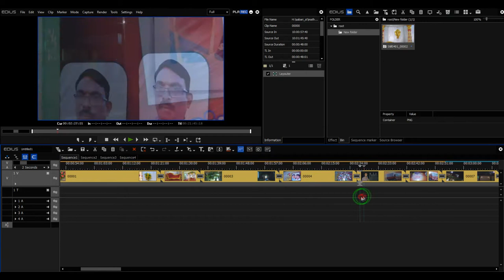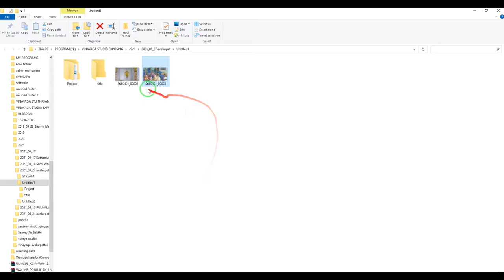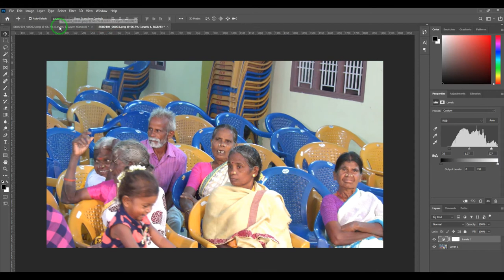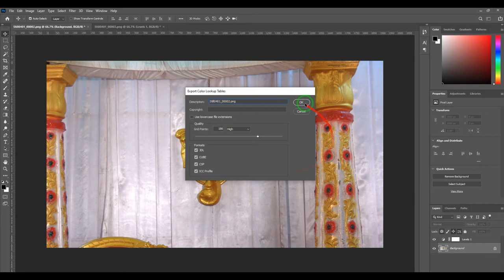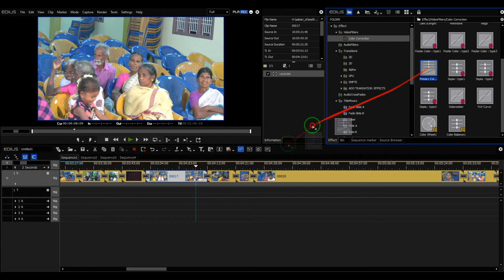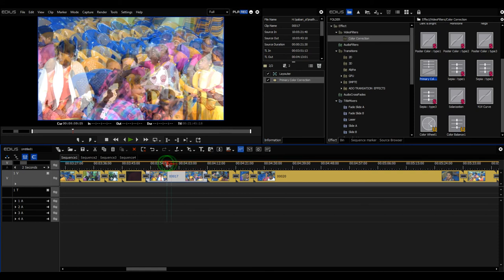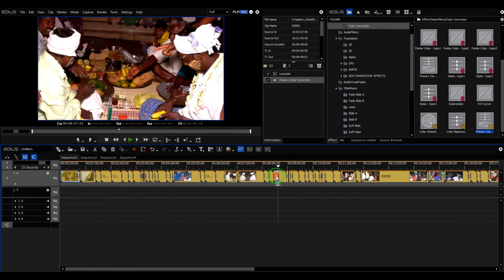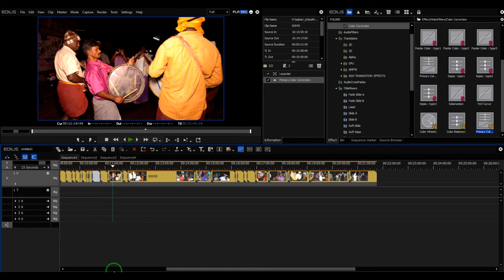How to color grading presets LUT Edius X, Edius 9, Edius 8 (VellMedia)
Edius color correction plugin
Edius 8 9 10 LUTS Primary Color Correction , How To Use
EDIUS 7 8 9 10 & Color Correction, Color Grading, and the Film Look
Primary Color Correction